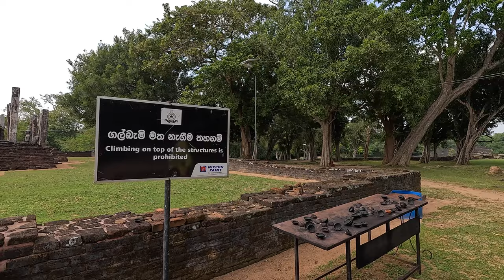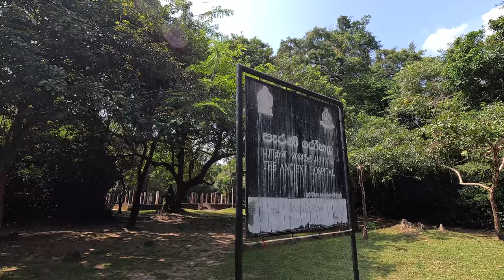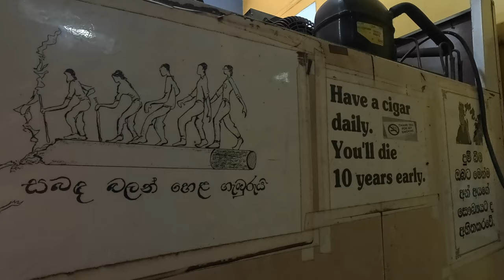🇱🇰 Primim pontul cu templul gratuit de vizitat. Ajungem cu busul local la Templul Medirigiriya 🇱🇰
🇱🇰 Țara 81 🇱🇰